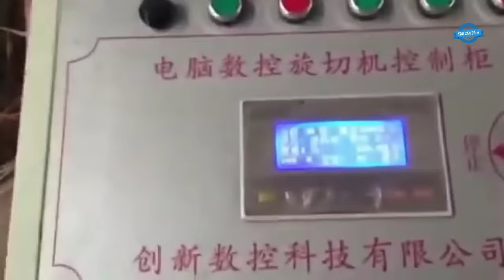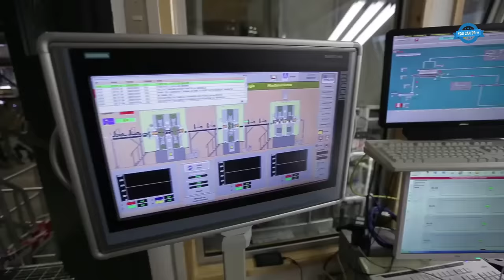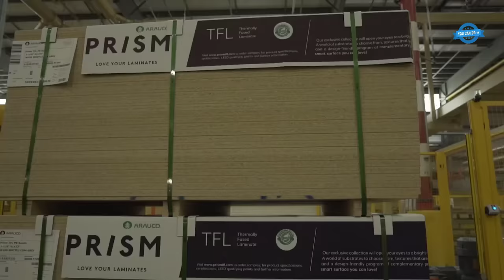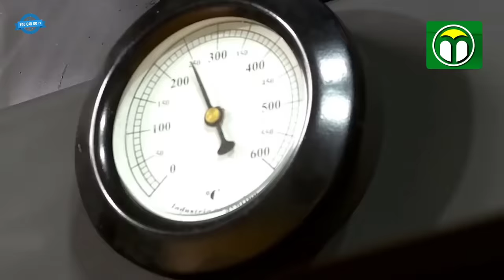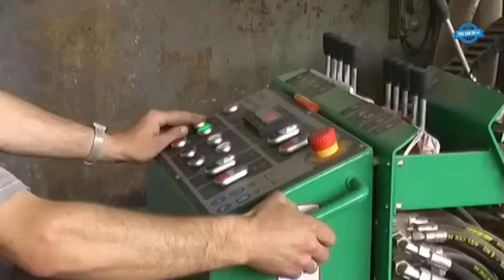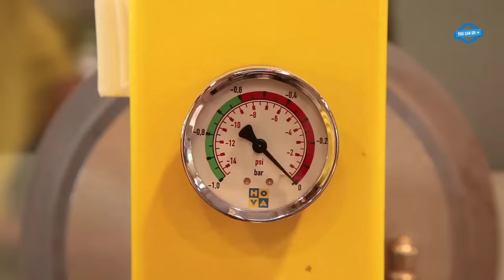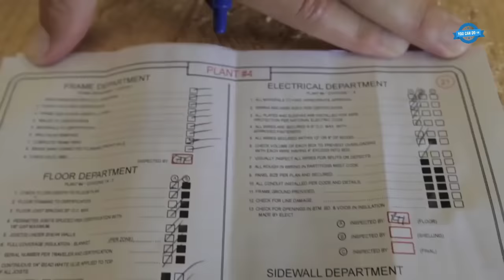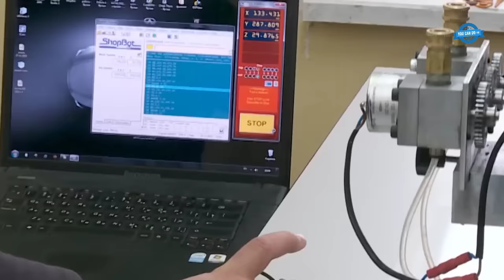WOODWORKING FACTORY. Highlight Collection Of Wood Industry Machines & Process On YouCanDo TV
0:08. Plywood Machinery: Revolutionizing Wood Processing
4:03. Plywood Production Process
9:45. Wood debarker machine
14:32. Particleboard and Prism TFL Manufacturing
17:51. Bandit Beast Tree Chipper
23:24. Wood Pellet Manufacturing Process
25:22. German PM-200 Pellet Mill
27:07. Grass Pellet Mill
30:18. Wood Chip Boiler
33:42. Wooden Shingle Production
51:54. Forestry Mower
Credit:
Shandong beautiful Machinery Co., Ltd
Facebook group: plywood machine service centre.

Bandit Industries, Inc.

Windhager Zentralheizung GmbH.

Intorex S.A.